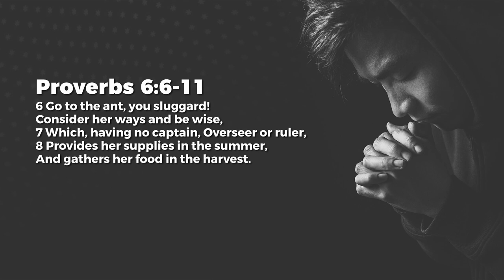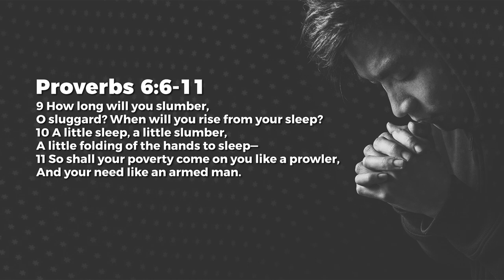Hard Work - Nancy Ramya | Daily Devotion, January 10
Today's Daily Devotional: Hard Work